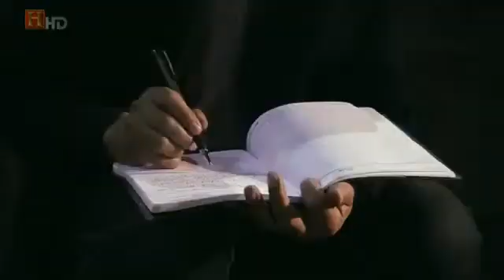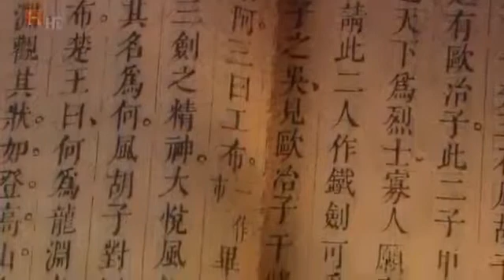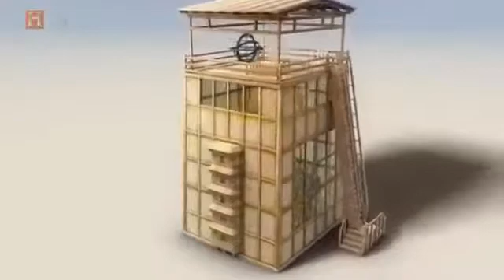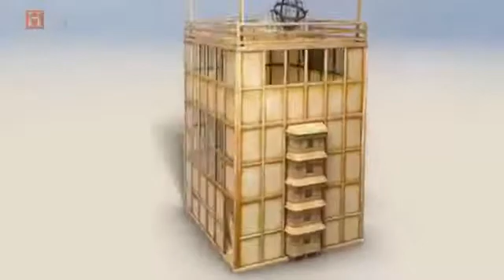Forbidden Knowledge Machines of the Ancient Orient british documentary Part 3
The program was a follow-up to a special originally broadcast in 2005 which focused on technologies from the Ancient Roman era such as the Antikythera mechanism and inventors such as Heron of Alexandria. Episodes of the regular series expanded to cover other areas such as Egypt, China and East Asia, and the Islamic world.